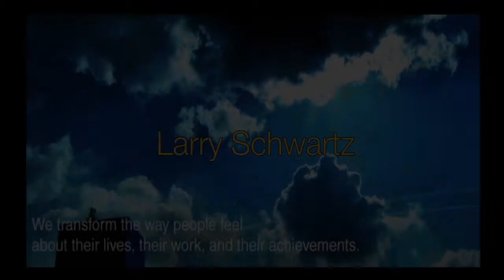What Happend to Me! - Larry Schwartz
He watched the first plane hit the towers, moved to Los Angeles and found a new life with his family.